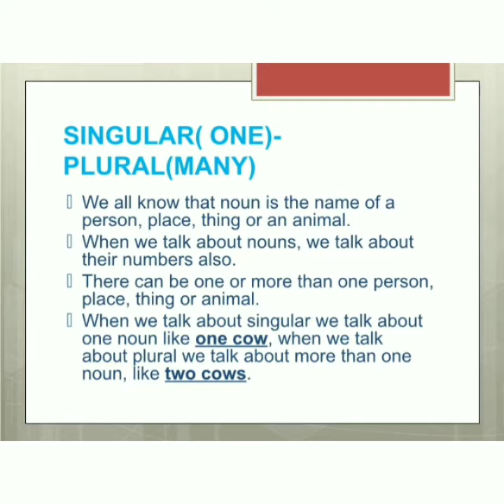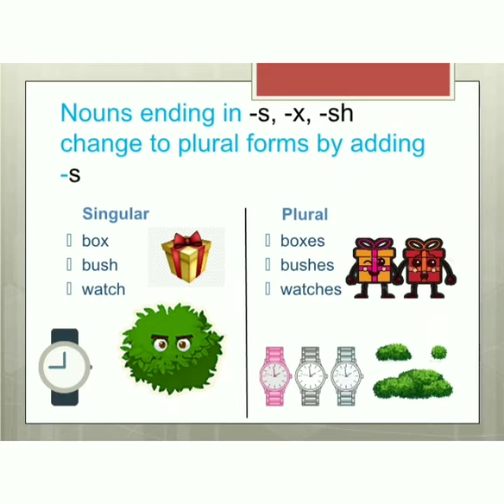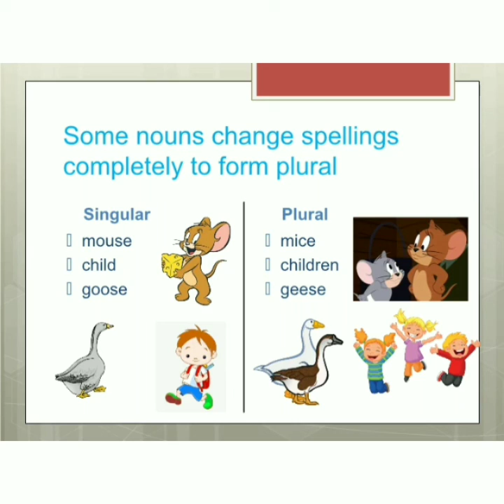Class- II, Subject- English, Topic- Singular- Plural, Rawal International School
Rawal Online Classes Class II Subject English Topic Singular Plural Rawal International School